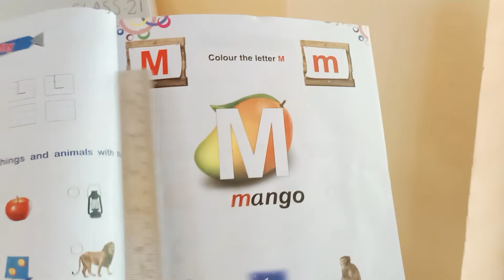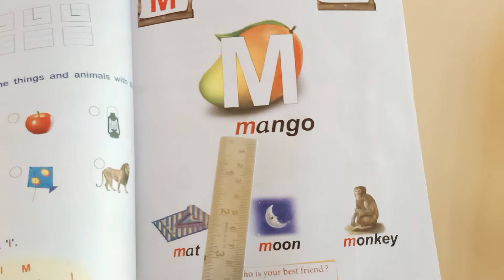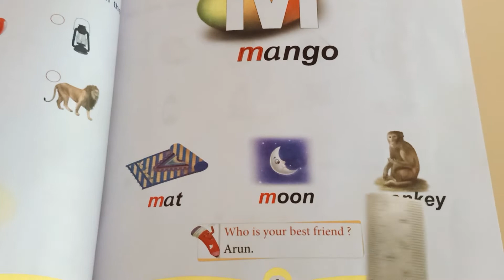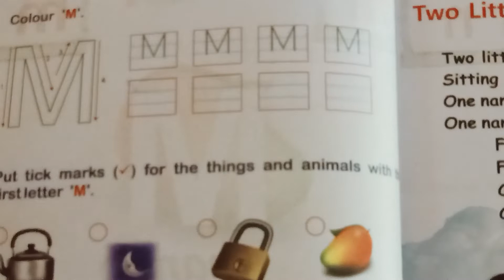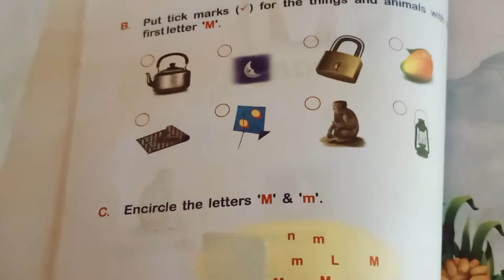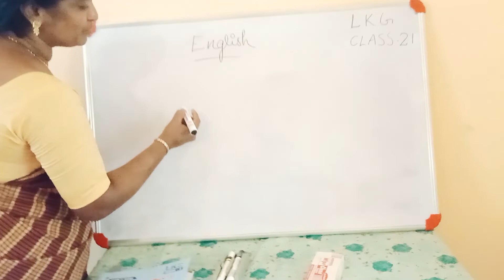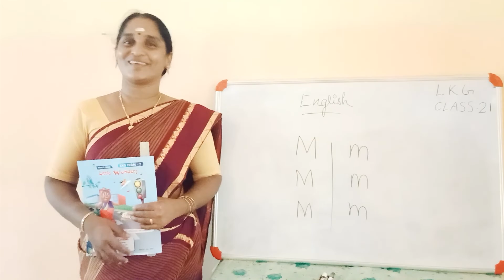LKG TERM 2 ENGLISH CLASS 21